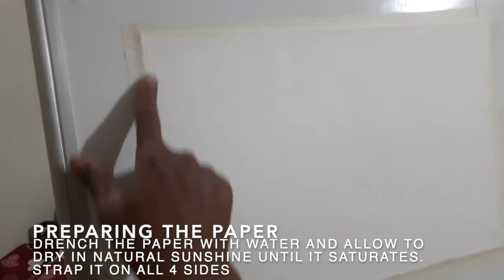Water for Beginners - Landscapes Part 1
A simple step by step demo of Water color Painting for beginners.